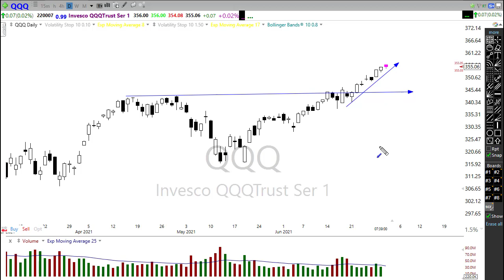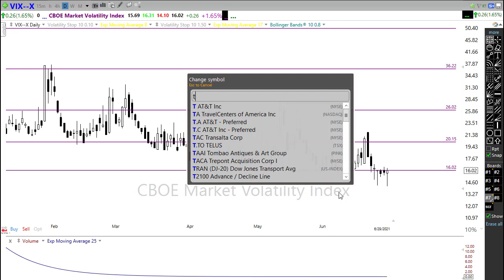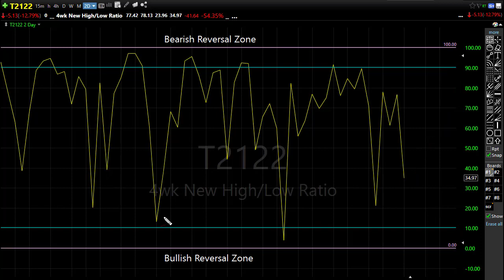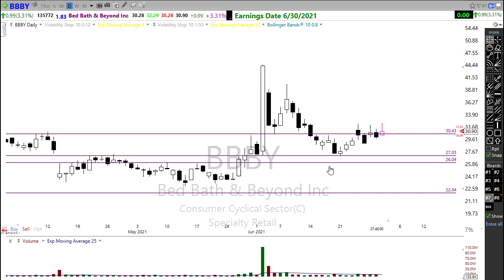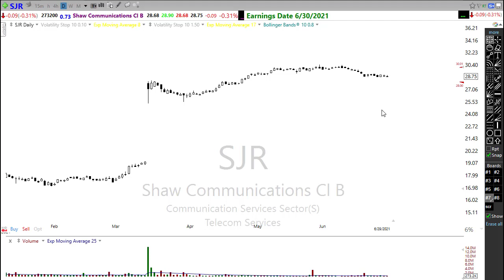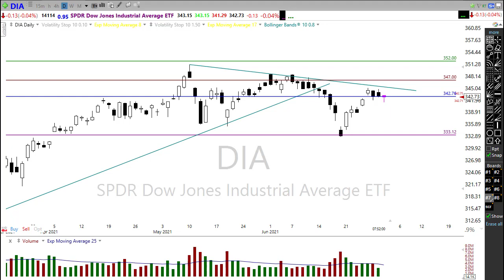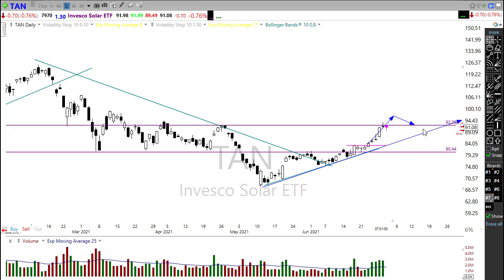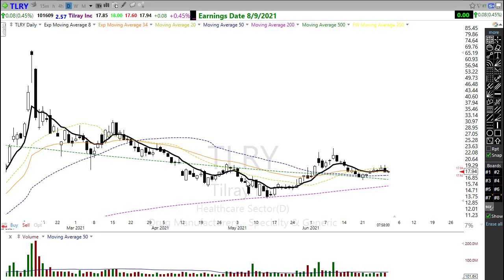Morning Market Prep | Stock & Options Trading | 6-30-21